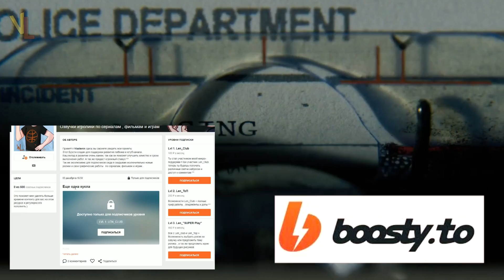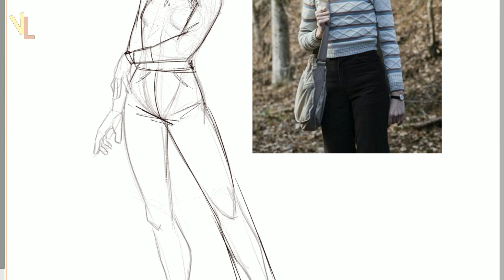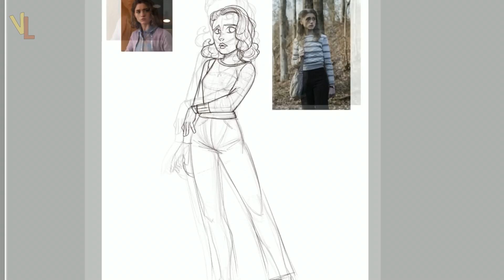ОЧЕНЬ СТРАННЫЕ ДЕЛА►|СЛИШКОМ ВЫРОСЛИ ЧТО ДЕЛАТЬ?|НАТАЛИЯ ДАЙЕР "РАСКРЫВАЕТ СЕКРЕТЫ ОТНОШЕНИЙ" (RUS)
В этом ролике мы обсудим с вами тему взросления актерского состава каста очень странных дел и ее влияние на продолжение сериала .Так же мы посмотрим как Наталия Дайер сыграла в игру где ей предстояло отвечать на вопросы по отношениям своих коллег по касту .